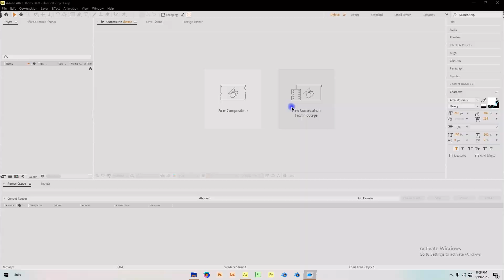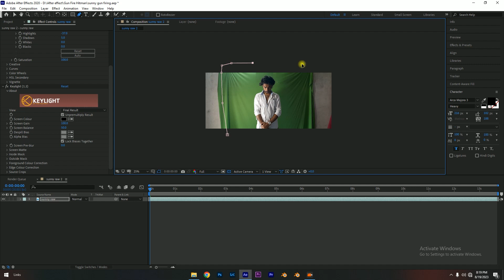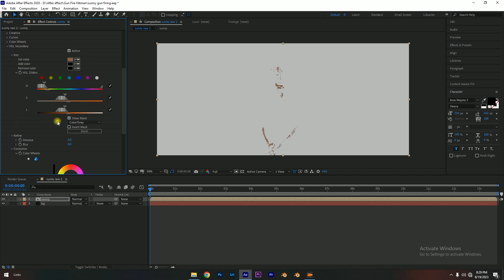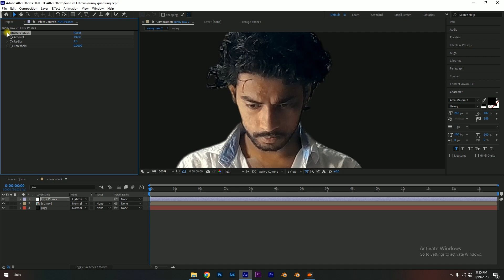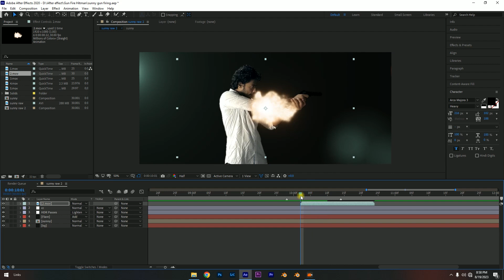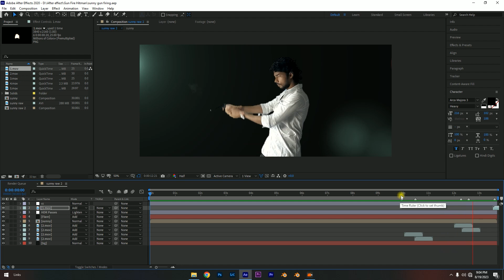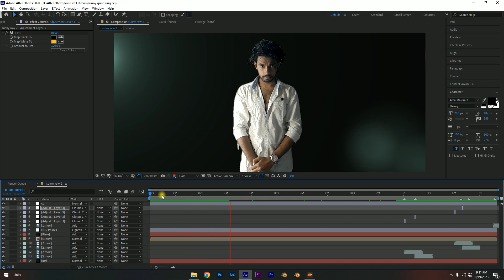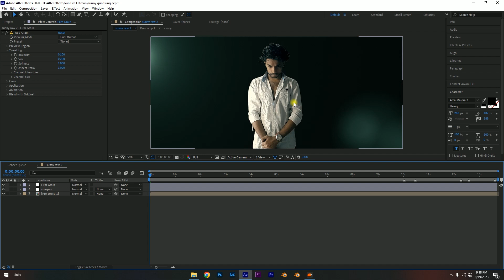After Effects Tutorial - Advanced Cinematic Gunshot ( Smartphone Filmmaking #1 )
Hey Sunny Here,,
I made a advanced cinematic gunshot inspired by some action scenes. so i made this with only my smartphone and shoot this at my room with all alone me..
Here i tell u how to convert your normal footage into an advanced cinematic masterpeace that look like dslr although advanced camera...but here is a secret that i teaching u in my video so let get into the video...

(if you want some help reach me here on my IG, i'll there for u always)

(Make Your Shot Always Cinematic. )

Film By Sunny.